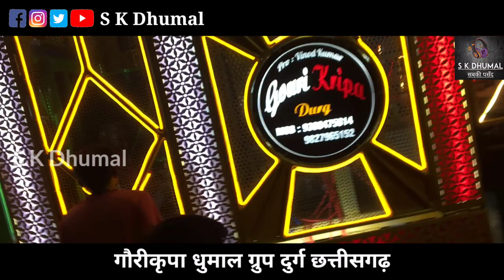फुल माहौल वाला वीडियो | Lali Lali Chunari Le Le Wo CG Jasgeet | Gauri Kripa Dhumal Durg CG 2021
Video Link-